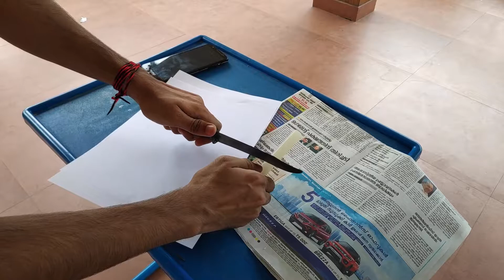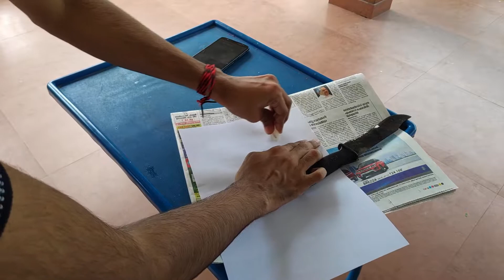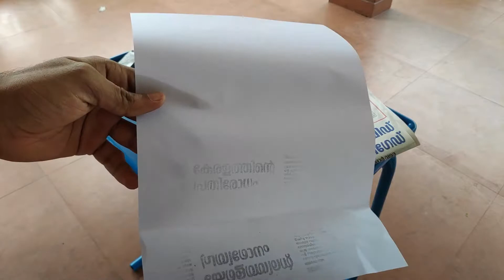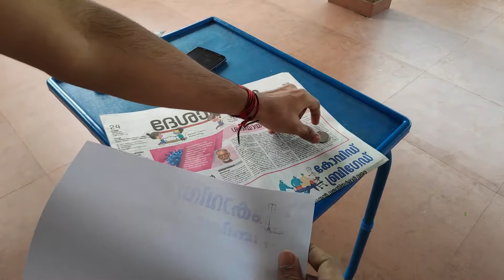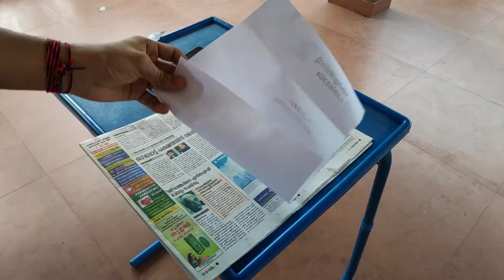Take photostat without printer only candle... | പ്രിൻറ് എടുക്കാം...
in this video i will show how to take photostat with out machine.

candle experiment with water,
candle experiment at home,
candle experiment with explanation,
candle experiment in telugu,
candleprinter experiment easy,
candle experiment tamil,
candle experiment geetha r,
balloon and candle experiment,
burning candle experiment,
candle boat experiment,
experiment by candle,
candle bottle experiment,
candle balance experiment,
balloon over candle experiment,
candle experiment chemistry,
combustion candle experiment,
concave mirror candle experiment,
co2 candle experiment,
candle cup water experiment,
carbon dioxide candle experiment,
charles law experiment candle,
candle convection experiment,
dancing candle experiment,
candle experiment explanation,
glass and candle experiment explanation,
water and candle experiment explanation,
eno and candle experiment explanation,
candle seesaw experiment explanation,
ear candle experiment,
egg and candle experiment,
candle experiment for oxygen,
candle experiment for preschoolers,
candle fire experiment,
candle flame experiment,
floating candle experiment,
candle fan experiment,
faraday candle experiment,
candle and glass experiment,
ghost candle experiment,
candle gas jar experiment,
hanis experiment candle,
underwater candle experiment in hindi,
hc verma candle experiment,
candle experiment in science,
candle jar experiment,
candle water jar experiment,
john mayow candle experiment,
yash ke experiment candle,
candle ke sath experiment,
candle experiment lab report,
candle light experiment,
candle light water experiment,
candle light experiment lack of oxygen,
lemon and candle experiment,
candle lens experiment,
lime water candle experiment,
candle experiment motivation,
candle experiment 5 minute crafts,
experiment with candle and matchstick,
magic candle experiment,
candle and mirror experiment,
bill nye candle experiment,
experiment of candle,
experiment of candle and water,
candle oxygen experiment results,
orange candle experiment,
candle experiment psychology,
air pressure candle experiment,
candle and paper experiment,
candle plate experiment,
candle swing physics experiment,
plant and candle experiment,
potato candle experiment,
rotating candle experiment,
candle science experiment,
candle seesaw experiment,
simple candle experiment,
candle smoke experiment,
candle spiral experiment,
candle and spoon experiment,
candle experiment to show heat radiation,
the burning candle experiment,
two candle experiment,
tea candle experiment,
three candle experiment,
experiment using candle,
candle under glass experiment,
experiment with candle,
experiment with candle and glass,
candle and water experiment explanation,
experiment with candle and paper